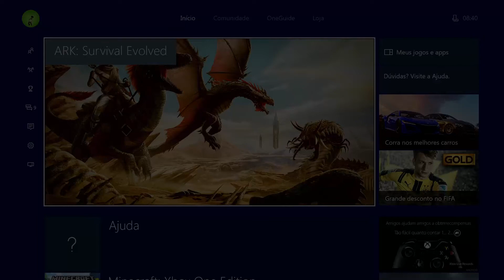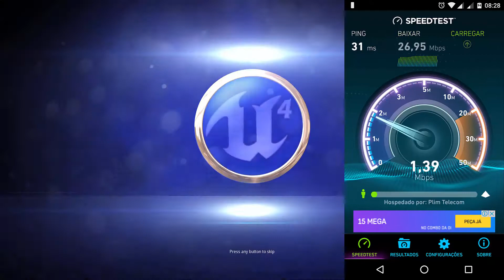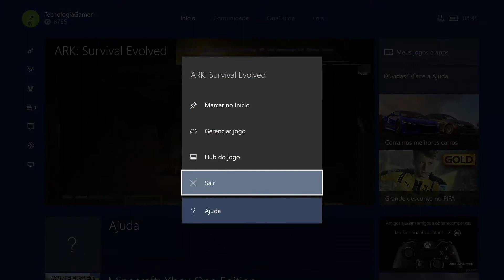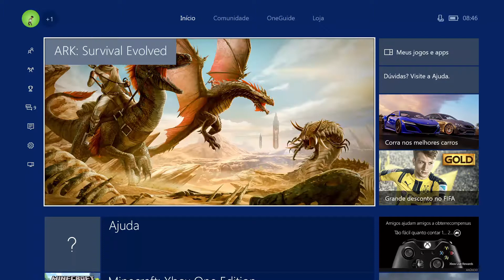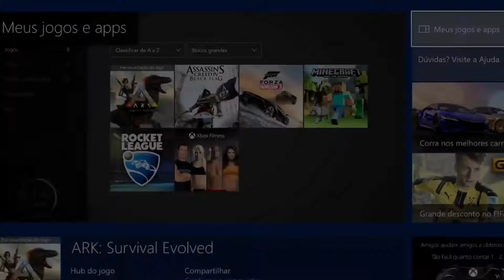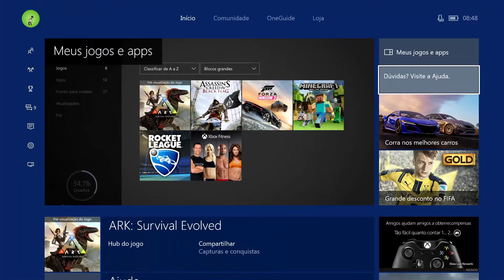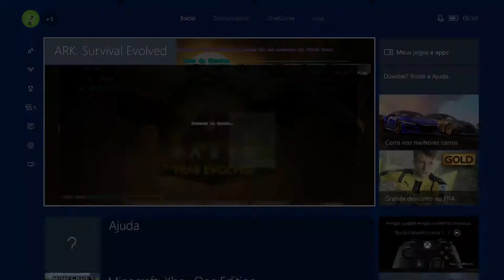Ark Xone: 5 Defeitos graves do Ark Online que deveriam ser mudados